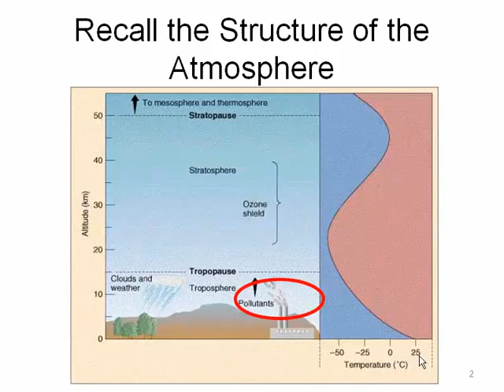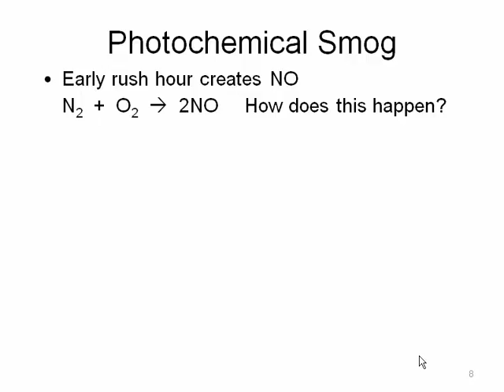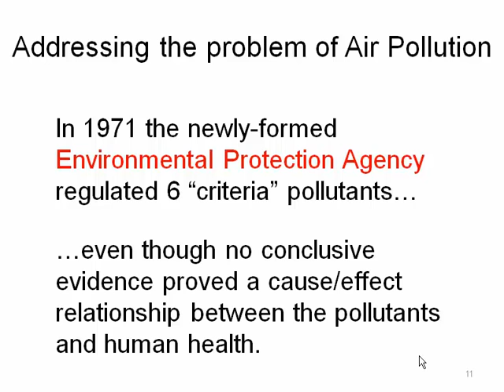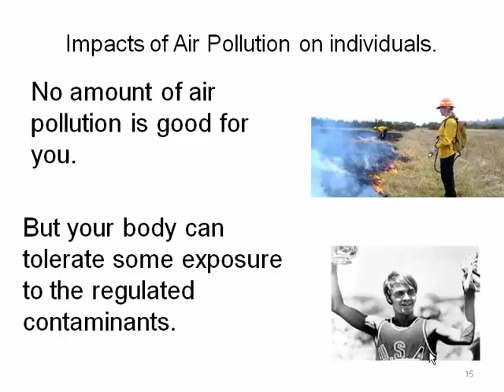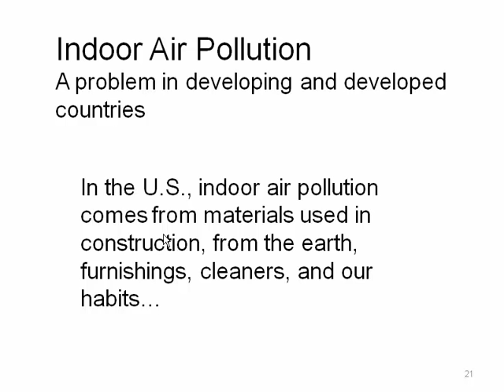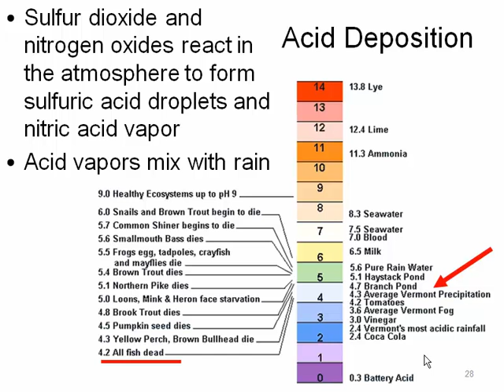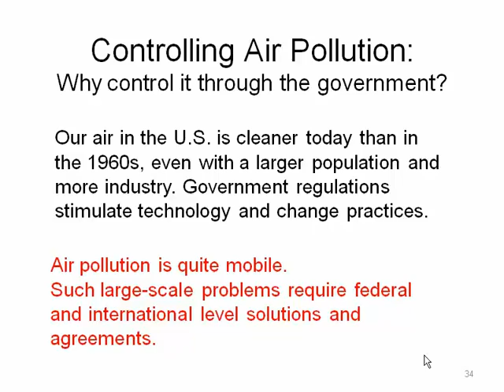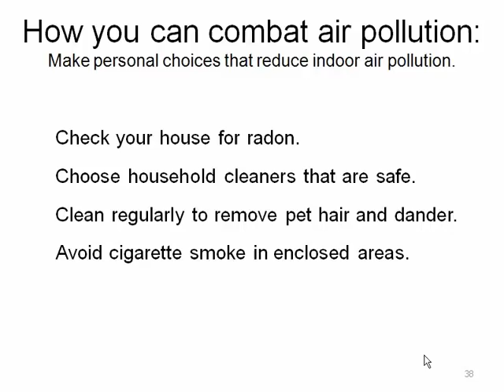Chapter 21 Lecture Video